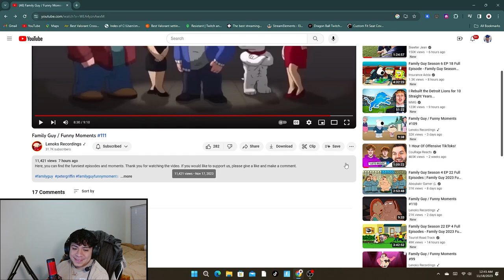BETA Reacts to FUNNIEST Family Guy Moments!!